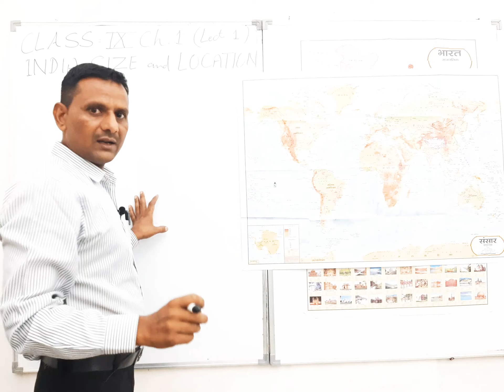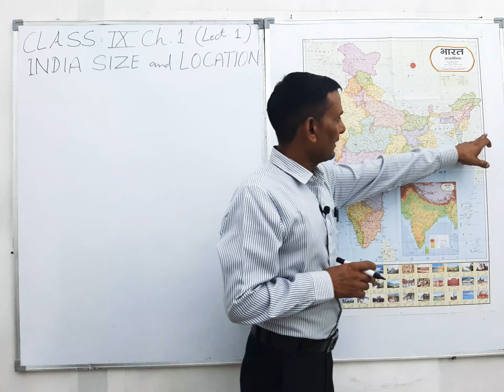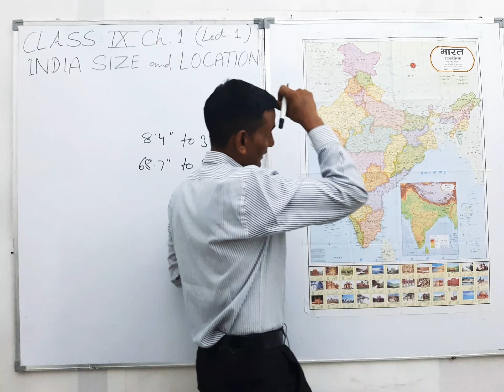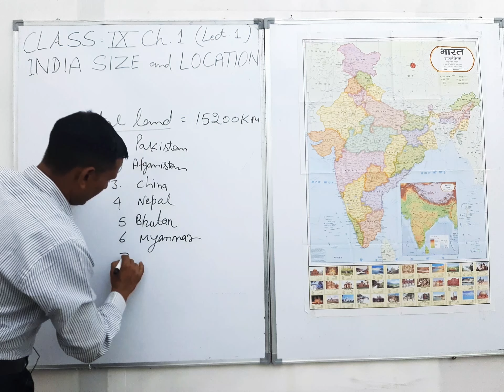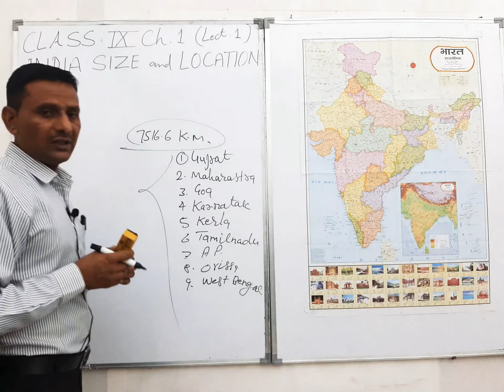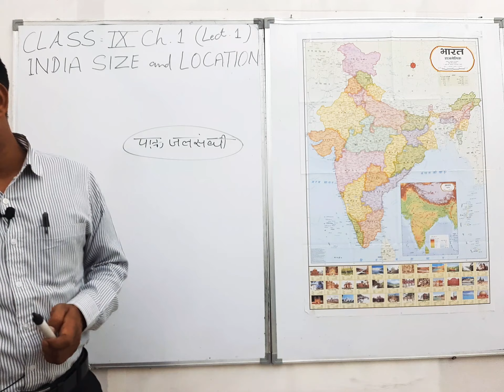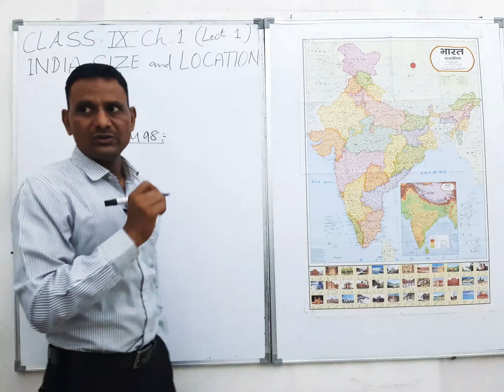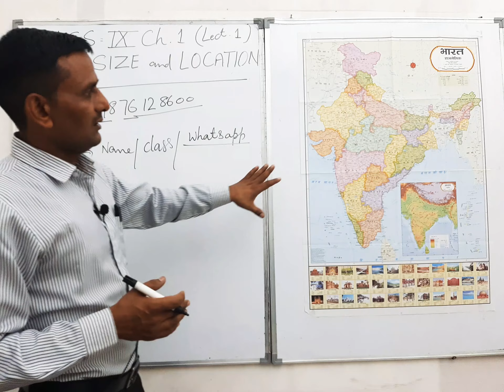Class 9, Geography, Chapter 1 India Size and Location Lect. 1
Lakshya Academy is a premier Institute in the area. We have been working in the same field for 10 years. We provide online academic classes for 6th  10th.
We are going to upgrade our existing education system .
Note:  All the services we provide are free of cost
Lakshya Academy  Assandh
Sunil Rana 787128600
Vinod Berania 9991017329